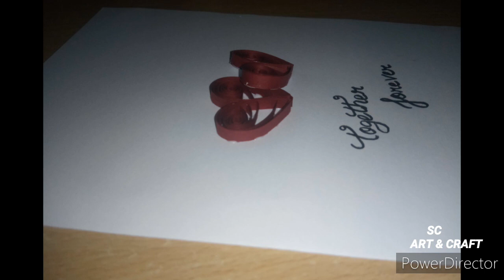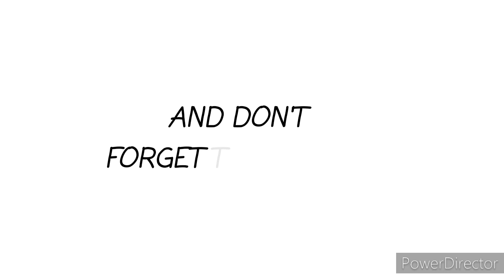Quilled Hearts card for lover/Birthday gift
Learn :How to make Quilled Hearts card gift ideas.

Today I am going to share Quilled Heart ♥ card in very easy and simple way with step by step instructions.

Quilling art/Quilling tools /Quilling patterns /Quilling paper/Birthday gifts/gift ideas/show love